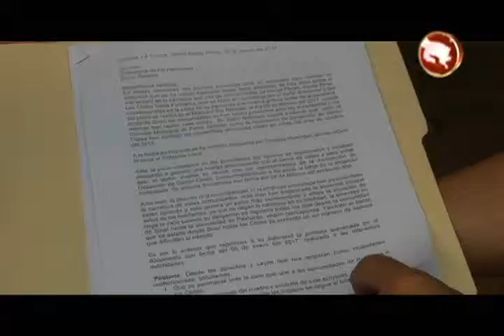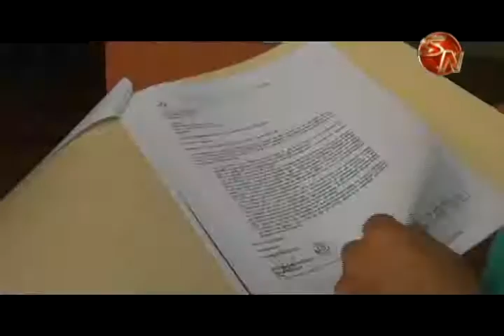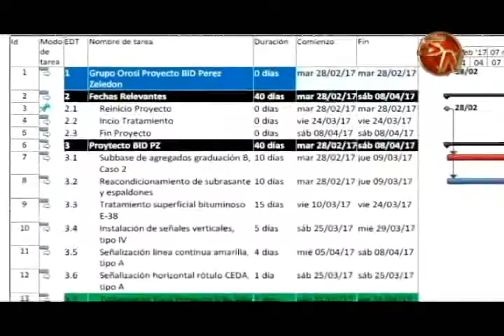VECINOS DE LA TROCHA PRESENTARON DOCUMENTACION ANTE LA DEFENSORIA DE LOS HABITANTES